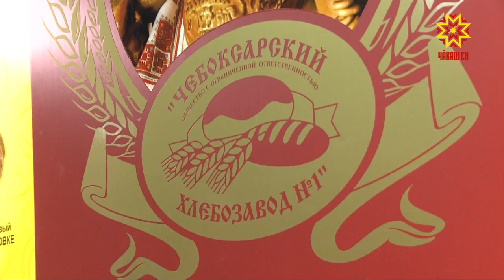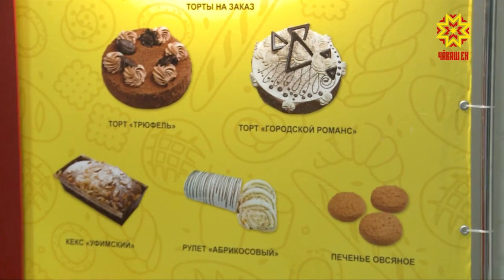Малалла Шупашкарти 1-мĕш çăкăр завочĕн ĕç-хĕлĕпе паллаштарăпăр.